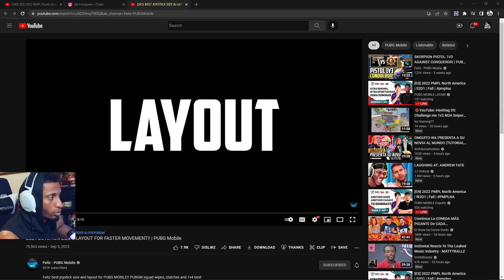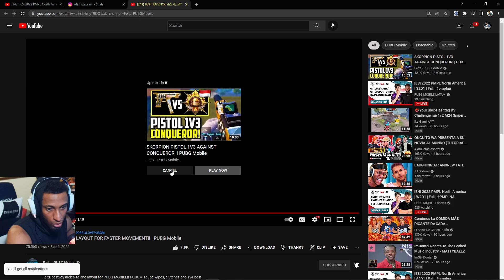NOS DA CLASSES DE COMO DEBERIAMOS USAR EL JOYSTICK PARA MOVERNOS MAS RAPIDO!